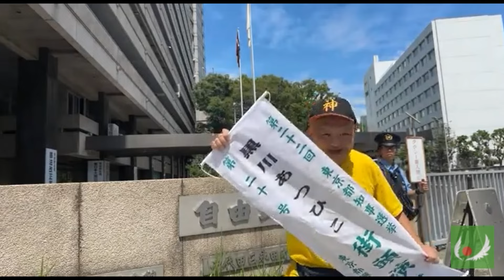2024年6月22日 都知事選 つばさの党 vs 立憲・国民民主党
杉田勇人チャンネル 創価学会撲滅党代表 つばさの党組織運動本部長 日本の未来を取り戻す会代表